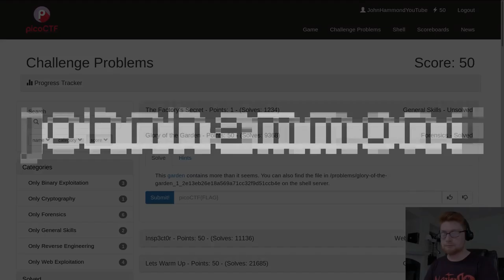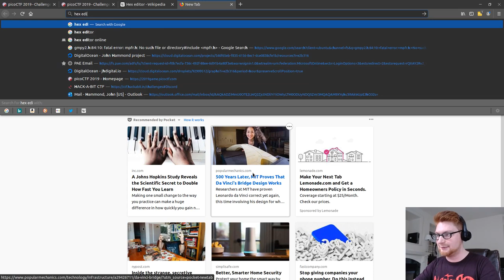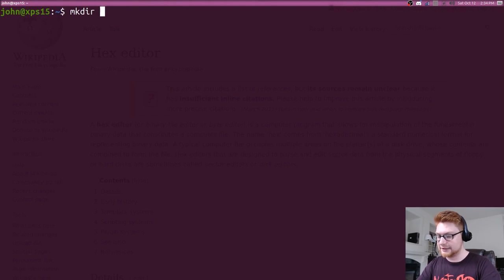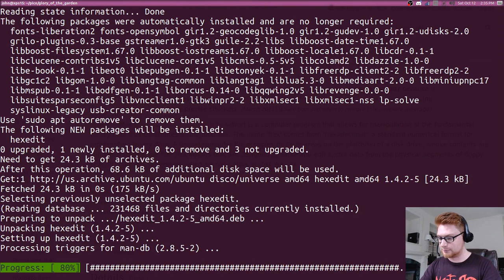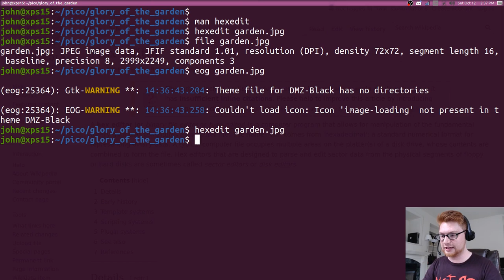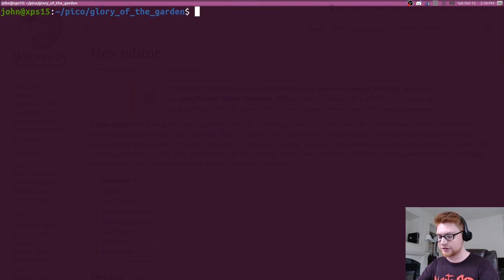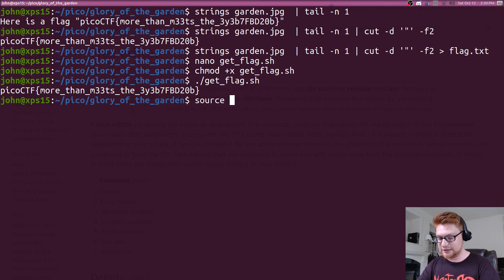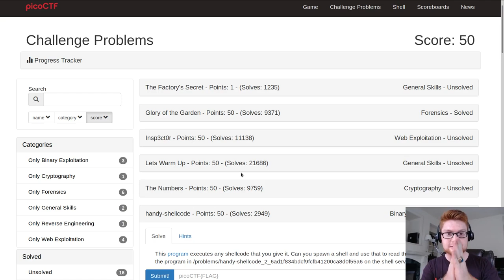PicoCTF 2019 [01] Glory of the Garden (Strings Challenge)